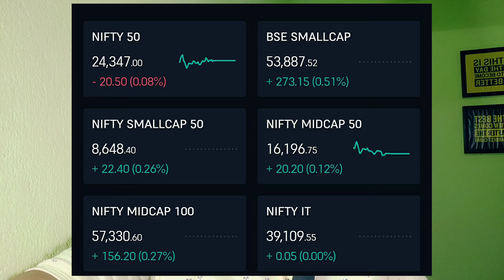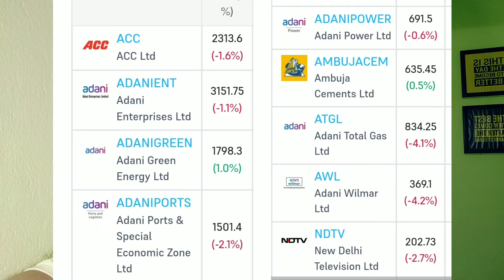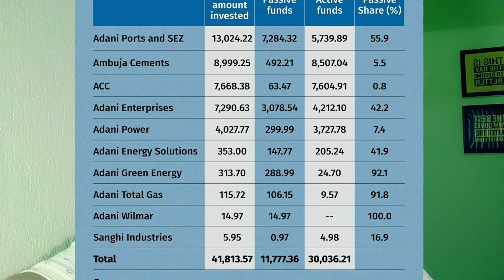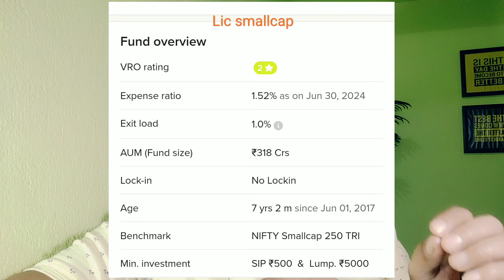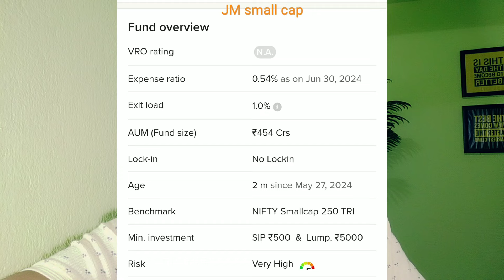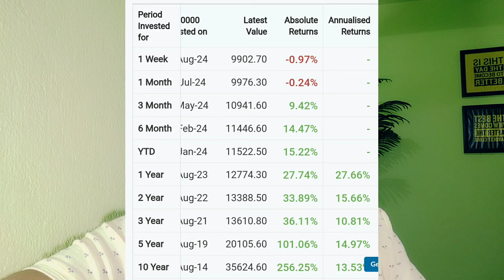Hindenburg के असर से बेअसर बाजार | ऐसे 3 Small Cap Mutual Fund में अभी भूल कर Investment नहीं ?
***Gold Plan***
499.00 to 799.00 RS
(Yearly Plan)

***Diamond Plan***
1599.00 Rs  (Yearly Plan)

××××××× Premium Plan ×××××××
4999 Rs (Yearly plan)

*Portfolio Design
*Portfolio review
*Retirement Planning
* Goal planning

Best mutual fund for 1000 sip in India | 1,000 sip for 5 years | 1,000 per month sip for 5 years SBI
1)top mutual funds 2022 for sip
2)top mutual funds 2024
3)top mutual fund
4)top mutual funds to invest in 2024
5)top mutual funds 2024 for sip
6)best mutual fund
7)best mutual fund for sip
8)best mutual fund 2024
9)best mutual fund portfolio 2024
10)best mutual funds for sip in 2024
11)best mutual fund malayalam
12)best funds to invest in 2024
13)best funds for lumpsum
14)best funds for nps
15)Sbi mutual fund lumpsum
16)mutual fund lumpsum calculator
17)Best mutual fund lumpsum
18)lump sum investment calculator
19)Hdfc mutual fund lumpsum
20)sip calculator
21)sip lumpsum calculator
22)mutual fund calculator
23)Nippon India small cap
24)HDFC SMALL CAP
25)BEST SMALL CAP FUND
26)LUMPSUM
27)SIP